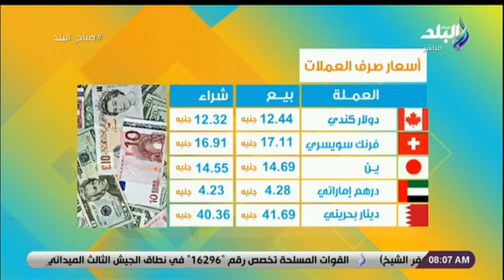أسعارالذهب والعملات اليوم الجمعة 5 مارس 2021